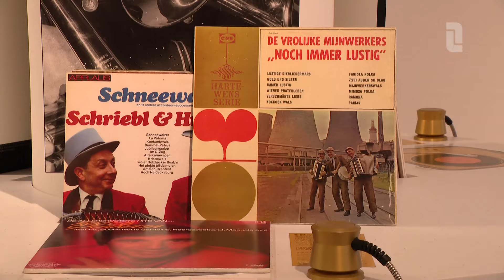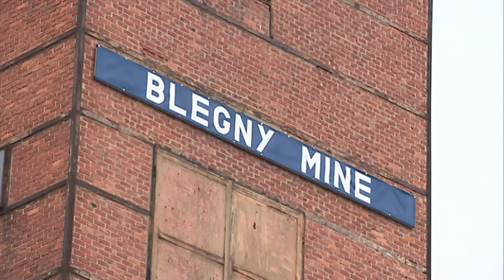Mijnmuseum nu ook in het canon van Nederland: "Ik weet er eigenlijk te weinig over' | L1 Nieuws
50 jaar geleden werd de laatste steenkool naar boven gehaald in Zuid-Limburg. En daarom is het Nederlanders Mijnmuseum in Heerlen sinds vandaag officieel onderdeel van het Netwerk van de Canon. Daarin werken musea en instellingen samen om de Nederlandse geschiedenis te belichten. Wat het Mijnmuseum betreft gaat het om twee vensters uit de Canon van Nederland: 'Kolen en Gas' en 'De Gastarbeiders'.